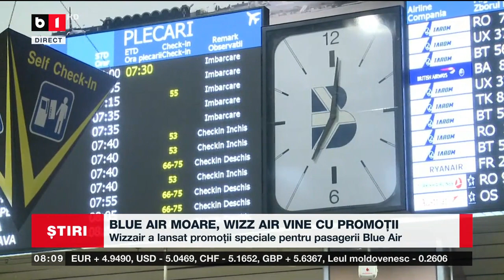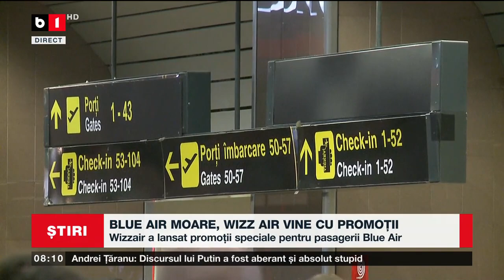BLUE AIR MOARE, WIZZ AIR VINE CU PROMOȚII_Știri B1_1 oct 2022